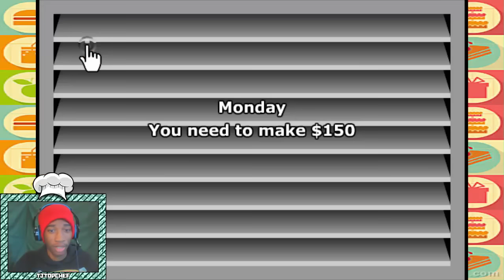TJ TOP CHEF - Episode #1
A series where I show you that I AM TJ TOP CHEF. In this series i could be playing a game or cooking for real, you'll just have to watch and see!!!

***Creative.Humble.Eccentric.Fanatical***